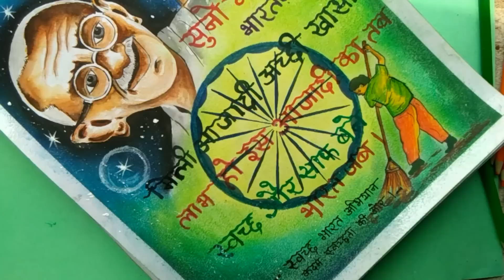How to make Poster on the topic of "Swachh Bharat Abhiyan" in easy way step by step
hello friend and today I am going to show you how to draw a poster painting on the topic of swachh Bharat Abhiyan a lot of people have commented that please make a video on how to draw poster painting on the swachh Bharat Abhiyan so I have done it so I hope you all guys be like this video and please share this video and if you think that this is providing you some message then please share it with your friend and your family members so that they also can get some message from it.